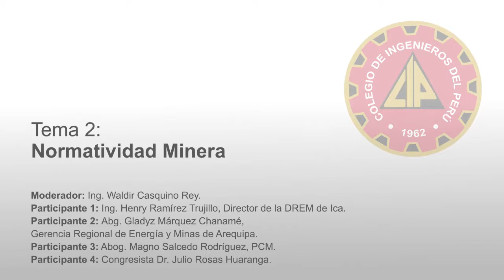La Minería Somos Todos - Segundo tema: Normatividad Minera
Pre CONAMIN en Ica

Moderador: Ing. Waldir Casquino Rey.
Participante 1: Ing. Henry Ramírez Trujillo, Director de la DREM de Ica.
Participante 2: Abg. Gladyz Márquez Chanamé, Gerencia Regional de Energía y Minas de Arequipa.
Participante 3: Abg. Magno Salcedo Rodríguez, PCM.
Participante 4: Congresista Dr. Julio Rosas Huaranga.